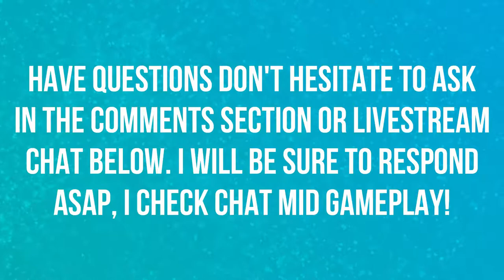YOUTUBE REWIND 2018 EVERYONE CONTROLS REWIND | YOUTUBEREWIND | LIVE REACTION 😴😴😴